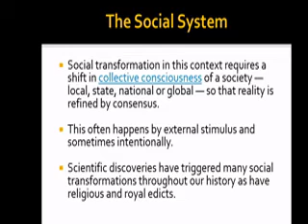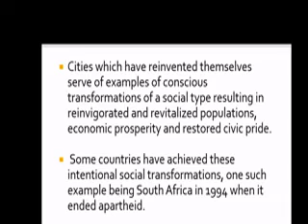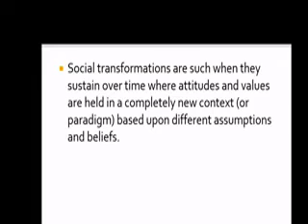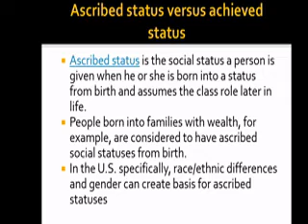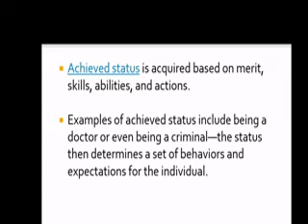Social Transformation part 2 | Social transformation at the Social system level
For teacher education students